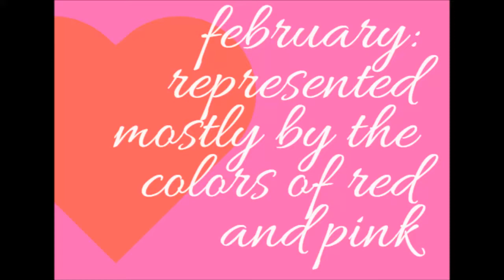Easter crossword puzzle gameplay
THIS was somehow very difficult AND I thought since it was a fifth grade level it would be easy I was sadly mistaken.

EARFLEEK: THE SUBSCRIPTION IS $ 3.49 YOU WOULD RECEIVE 1 PAIR OF EARRINGS A MONTH.
SILLY AND FUN , MINIMALIST BUT GROOVY, AND BOHO BABE ARE THE THREE CHOICES  BUT YOU CAN GET "I DON'T GIVE A HOOT" IF YOU WOULD LIKE TO BE SURPRISED FROM THE THREE CHOICES.

 I recommend you to try ipsy (it is a MONTHLY makeup subscription box) shipping is free and $4.95 for canada. it is $10  a month and it includes 4-5 usually sample sized products mainly lips, skin care, and brushes.

Even though I wouldn't recommend it since I did cancel the subscription.
lip monthly is $5 your first month and then $10 continuously.
shipping is free in the u.s. while Canada and the u.k. are $3.99
while Australia and Spain are $4.99

love with food my second favorite subscription as of right now is only $9.99 a month. THEY HAVE THREE BOXES TASTING, GLUTEN-FREE AND DELUXE. THEY START AT $9.99 FOR THE TASTING BOX (7+ ITEMS) AND $16.50 FOR THE DELUXE BOX (15 + SURPRISES), AND THE GLUTEN-FREE BOX STARTS AT $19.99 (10+ SNACKS). SHIPPING IS FREE TO EVERYONE IN THE U.S. AND IT'S TERRITORIES.
THEY SHIP TO AUSTRALIA AND AUSTRIA
BELGIUM AND CANADA
CZECH REPUBLIC AND DENMARK
FINLAND AND FRANCE
GERMANY AND HUNGARY
ICELAND AND IRELAND
ITALY AND ZEALAND
NORWAY AND POLAND
SINGAPORE AND SPAIN
SWEDEN AND SWITZERLAND
UNITED KINGDOM, LUXEMBOURG, AND NETHERLANDS THEY SHOULD BE $3.99 ADDITIONAL COST FOR (SHIPPING)

THE LINKS WERE MY referal links

why not follow me especially on Instagram